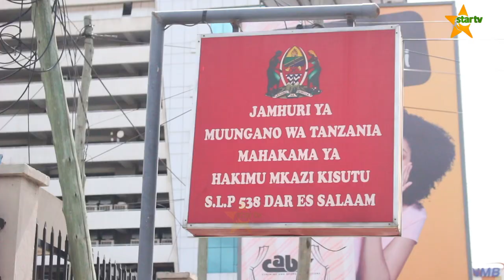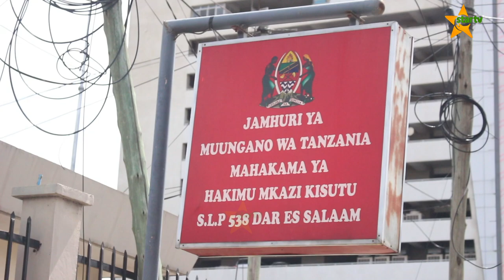LISSU ASHINDWA KUFIKA MAHAKAMANI, KESI YAKE YAPIGWA KALENDA TENA.